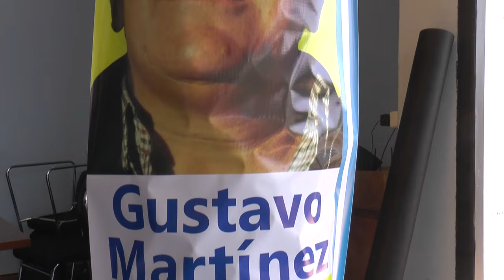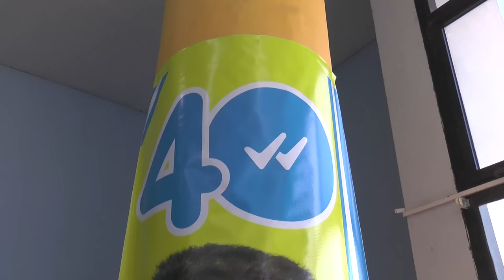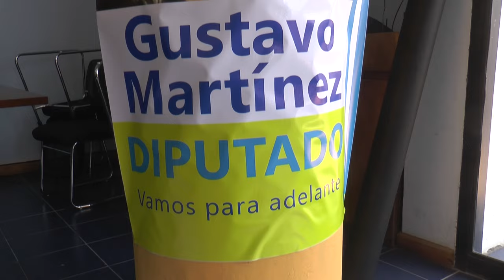Fue lanzada la Lista 40 del Partido Nacional en Tacuarembó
Senador Sergio Botana